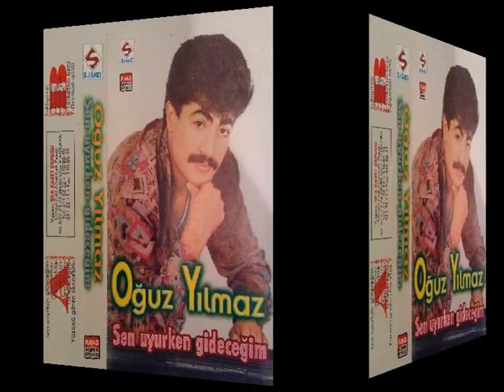OĞUZ YILMAZ - ÖZLEYECEĞİM 1990 ORHAN PLAK ( KASET KAYIT )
GERÇEKTEN ÖZLEYECEĞİZ OĞUZ ABİ SENİ